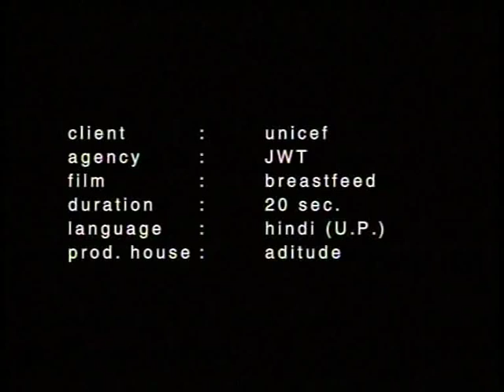Sakhi dadi Early Breastfeeding 20 SEC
Importance of initiation of breast feeding within first hour of child birth - 20 seconds film